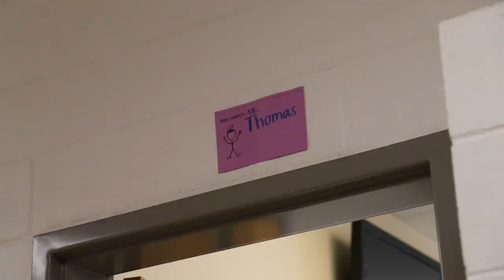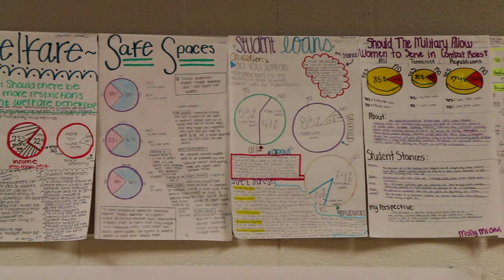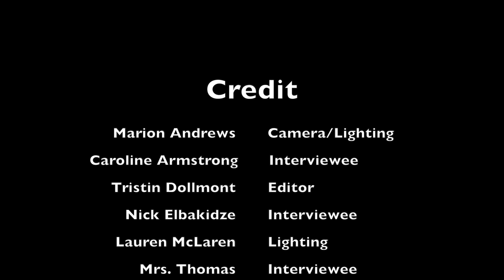Farewell Mrs. Thomas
A human-interest documentary that celebrates one of SMMHS' finest teachers:  Mrs. Carole Thomas